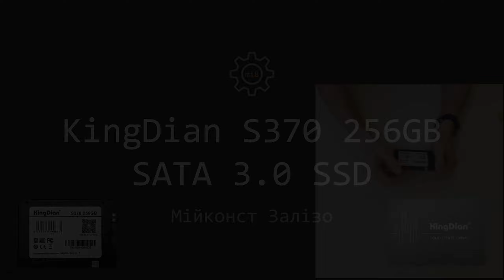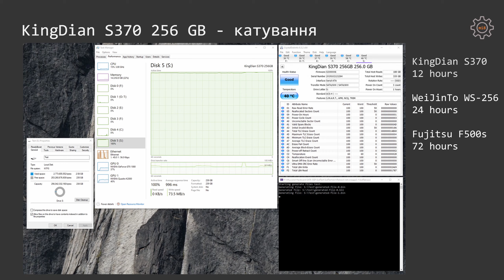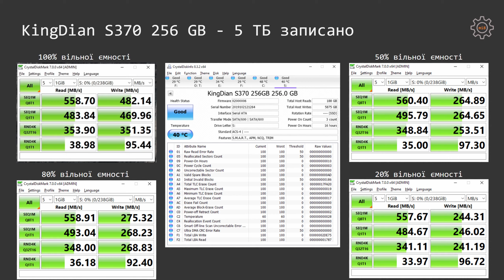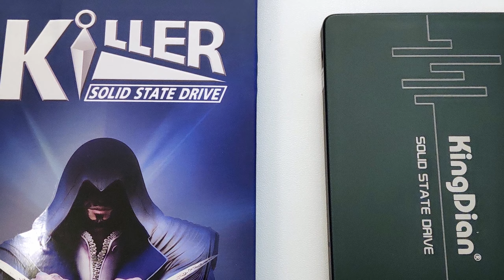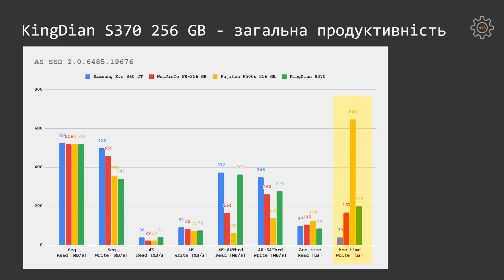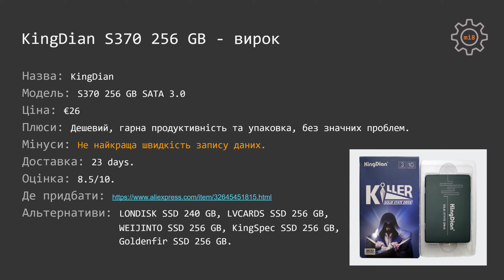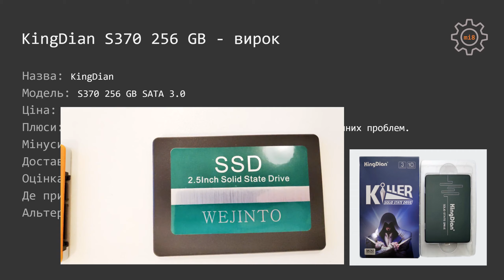🇺🇦 Тестую ще один Китайський SATA 3.0 SSD – KingDian S370 256GB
В цьому відео я тестую ще один дешевий китайський SATA 3.0 SSD накопичувач – KingDian S370 256GB.

Результати тесту Crystal Disk Mark: 00:20, 02:50
Результати тесту AS SSD: 01:23, 03:34
Катування накопичувача, запис 5 ТБ даних: 01:53
Порівняння швидкості роботи з Samsung Evo 860 2 TB, WeiJinTo, Fujitsu: 04:13
Вирок: 07:51